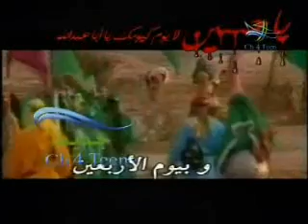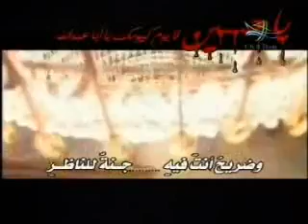Bi Youm Al-Arbaeen - Nasir Al-Khaleefa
An Eulogy Mourning Imam Hussain (AS) in Arabic... Imam Hussain (AS) was killed in Karbala, Iraq by the army of Yazeed when he (AS) An Eulogy Mourning Imam Hussain (AS) in Arabic... Imam Hussain (AS) was killed in Karbala, Iraq by the army of Yazeed when he (AS) An Eulogy Mourning Imam Hussain (AS) in Arabic... Imam Hussain (AS) was killed in Karbala, Iraq by the army of Yazeed when he (AS) was fighting for freedom, justice, and humanity. Bi Youm Al-Arbaeen, a latmiyah, eulogy, nauha by Nasir Al-Khaleefa